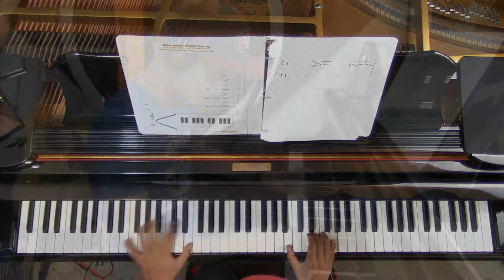The Distance piano cover by Mateo Malta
Piano lessons - just $20/month:
KidsLearnPianoLive.com: World's First Live Broadcast Online Piano Lessons!